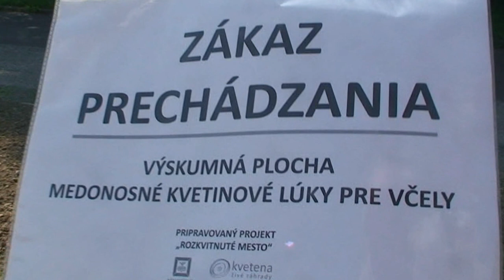Projekt Rozkvitnuté mesto - Adoptuj si kvetináč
Iniciatíva Národného Trustu n. o. na adopcie kvetináčov má za cieľ motivovať občanov Liptovského Hrádku  k ich trvalému záujmu o skrášľovanie mesta.